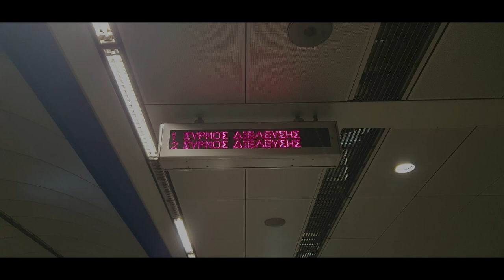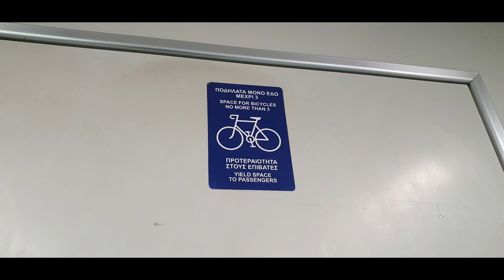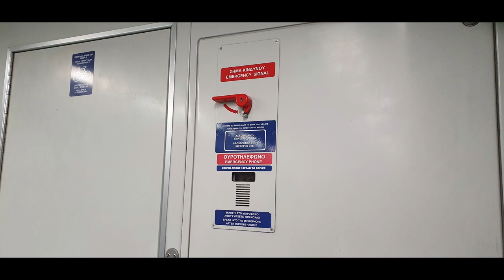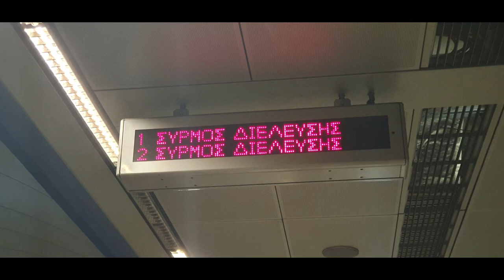Athens Metro Photos PART 3